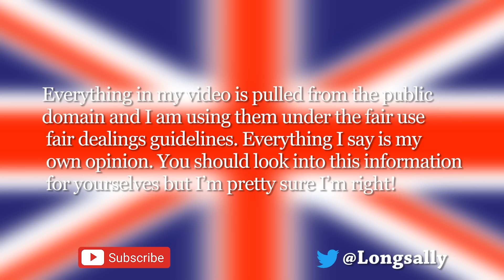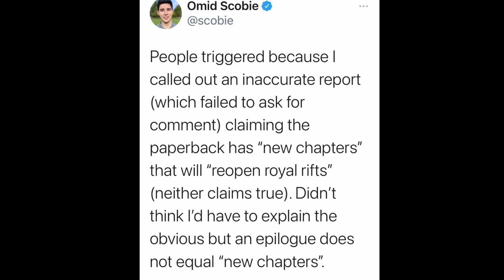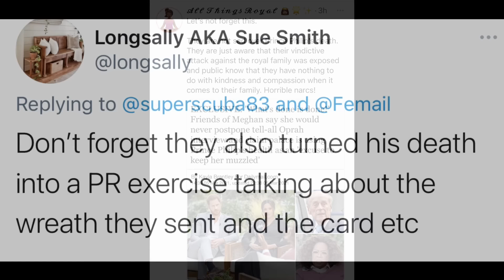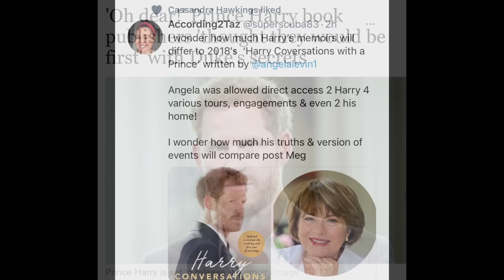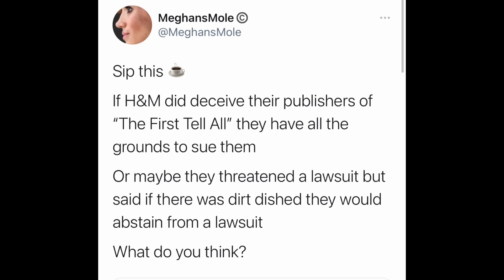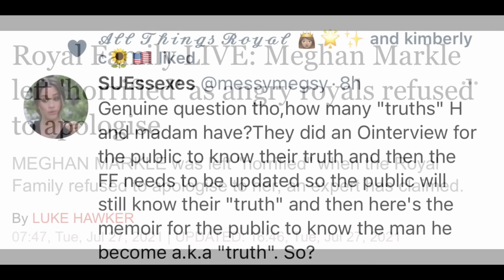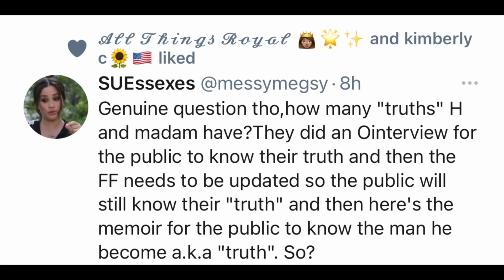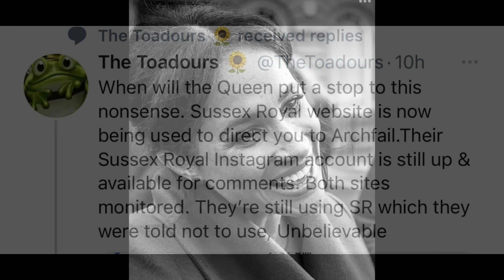Finding Freedom take 2